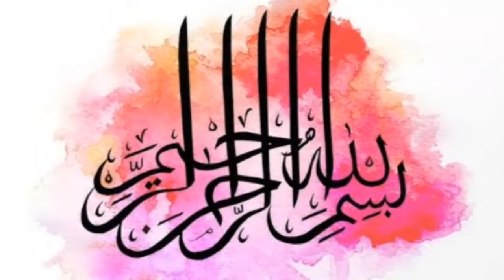Naukri Kay interview Mein Kamyabi Ka Wazifa / Powerful Wazifa to Success in interview for job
In this video we tell you powerful wazifa for success in interview for job, after reading this ayat will be success in interview and selected for job.

For more islamic and wazaif videos,